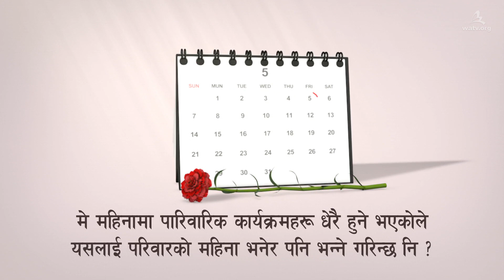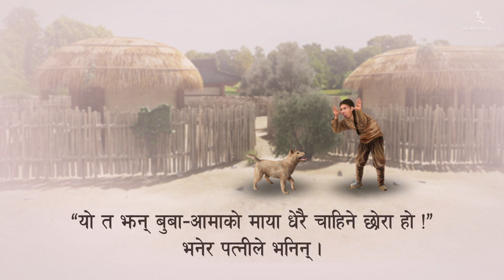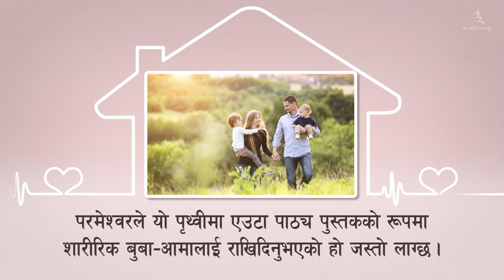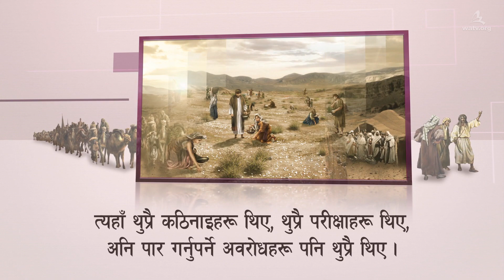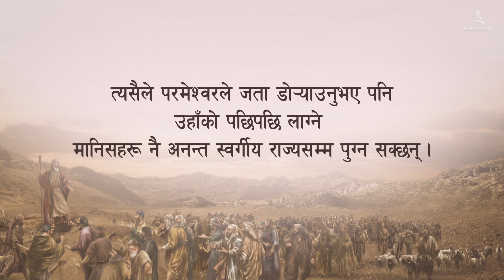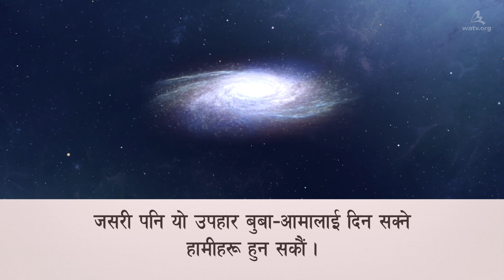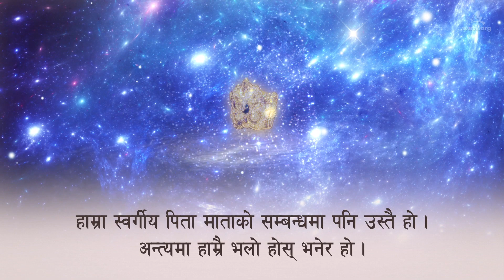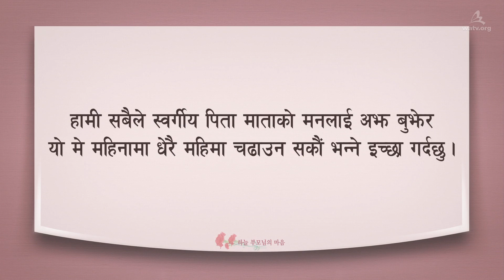स्वर्गीय पिता माताको मन (ख्रीष्ट आन साङ होङज्यू)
【नेपाली,Nepali】

इस्राएलीहरू कनानतर्फ जाँदा उजाड-स्थानको बाटोमा
थुप्रै कठिनाइ, परीक्षा र कठिनाइहरूबीच गुज्रिएजस्तै
विश्वासको उजाड-स्थानको बाटोमा
हामीलाई पनि परीक्षा र कठिनाइहरू आउन सक्छ ।

अन्त्यमा अझ ठूलो आशिष् दिन चाहनुहुने
परमेश्वरले सन्तानहरूलाई समतल बाटोमा डोऱ्याउन सक्नुहुन्छ,
तर हामीले कठिनाइ र परीक्षालाई जितेर
अन्तमा ठूलो आशिष् पाएको परमेश्वर चाहनुहुन्छ ।

प्रकाश २१:४
उहाँले तिनीहरूका आँखाको आँसु पूर्ण रूपले पुछिदिनुहुनेछ,
र फेरि मृत्यु नै हुनेछैन, र शोक र पीडा पनि हुनेछैन ।
किनकि पहिलेका कुराहरू बितिसकेका छन् ।

हाम्रा आत्मिक पिता-माता हुनुभएका ख्रीष्ट आन साङ होङज्यू र
माता परमेश्वरले सबै सन्तानहरूलाई अपार प्रेम गर्नुहुन्छ ।
यदि हामी उहाँहरूको प्रेमलाई विश्वस्त हुन्छौं
र सधैँ परमेश्वरमा भरोसा गर्दै विश्वासको बाटो हिँड्छौं भने
अन्त्यमा हामीहरू परमेश्वरले तयारी गरिदिनुभएको
स्वर्गीय आशिष् पाउने नायक-नायिका हुनेछौं ।